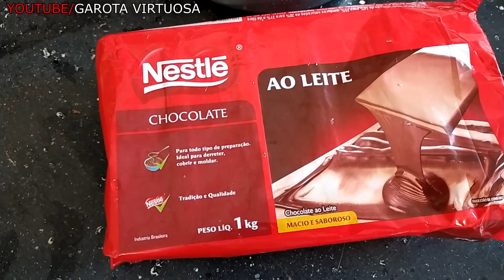OLHA ISSO 😱 NOVIDADE QUE VAI SER SUCESSO GARANTIDO 🔥💸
RENATA SILVA
CAIXA POSTAL 43
CEP :86818000

1 caixinha de leite condensado
3 caixinha de creme de leite
1 Tang maracujá

ganache :

300g de chocolate Nobre ao leite
1 caixinha de creme de leite

*rendeu 9 unidades
*250ml cada forminha